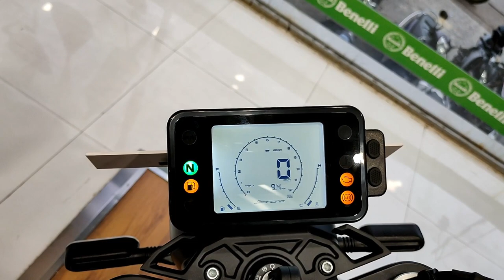Benelli Leoncino 250!!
Hello Guys,

In this video we are going to have a walk around review of Benelli leoncino 250.

This bike is priced at Rs 2.50 lakh ex-showroom Pune.